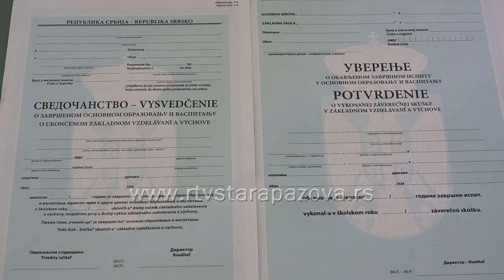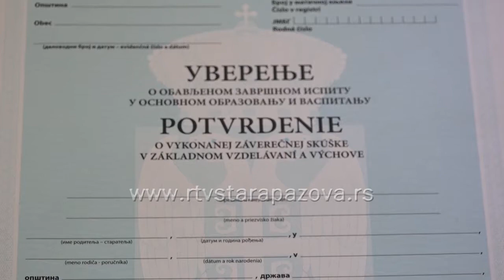Dvojezičnost u Staroj Pazovi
U opštini Stara Pazova već 2,5 veka žive i Slovaci, zajedno sa većinskim, srpskim narodom. Zakonom je regulisano očuvanje nacionalnih prava, te se tako u samoj Staroj Pazovi slovački, koristi kao službeni jezik.